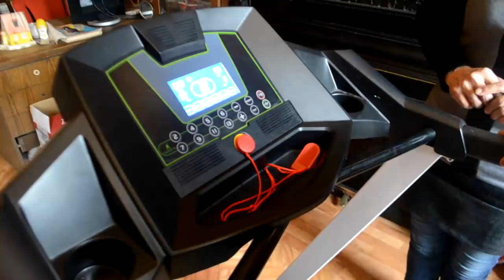Россия-Ўзбекистон: Қизига даво излаб мигрант бўлган она ва умидвор фарзанд ҳикояси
Москва. Шаҳарнинг хилватроқ кўчаларининг бирида орзулари ойдин Ойдин яшайди. У билан бирга опаси сабаб бўлиб 15 ёшида Москвага келиб қолган укаси ва шу фарзандларини оёққа қўйиш учун кундузи ошпазлик, тунда эса фаррошлик қилаётган ёлғизгина онаси ҳам бор.